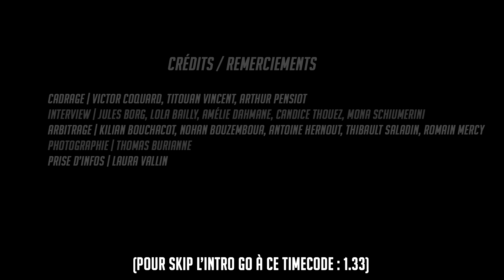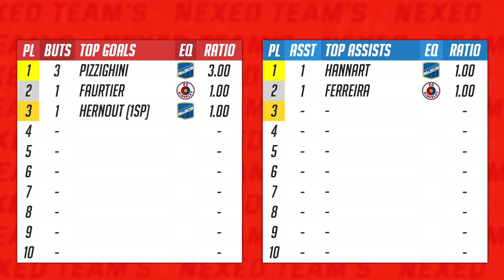RÉSUMÉ : KINGSLEY FC 1-0 ARNHEM CITY | J1 | NSL Saison 1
𝘽𝙪𝙩𝙚𝙪𝙧𝙨 : 𝙁𝘼𝙐𝙍𝙏𝙄𝙀𝙍 𝟯𝟵'

𝗦𝗰𝗼𝗿𝗲 𝗳𝗶𝗻𝗮𝗹 : 𝗞𝗜𝗡𝗚𝗦𝗟𝗘𝗬 𝟭 - 𝟬 𝗔𝗥𝗡𝗛𝗘𝗠

 - Match 1 du Groupe B. (09/04/2023)